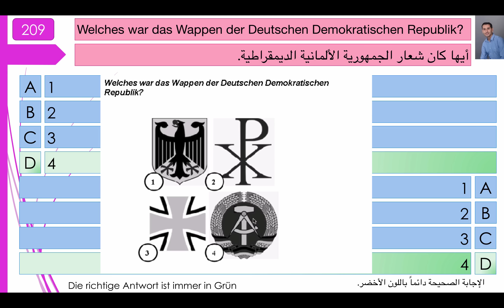فحص الجنسية الألمانية 209